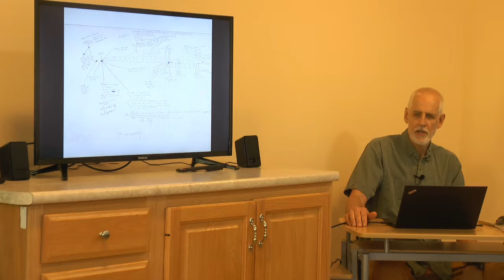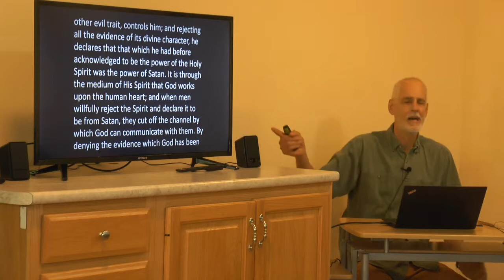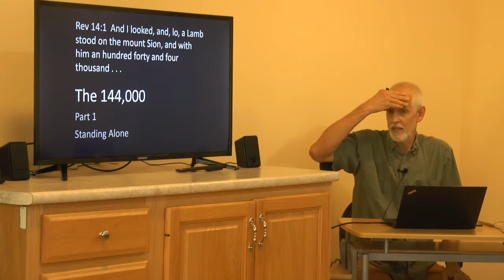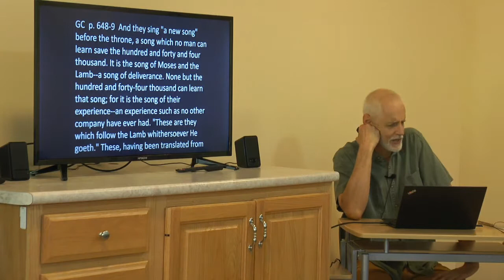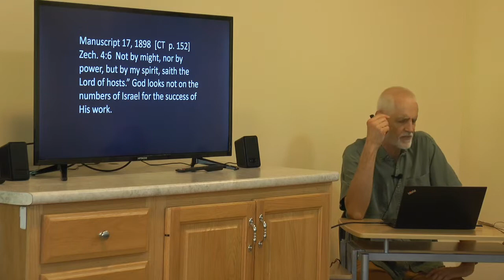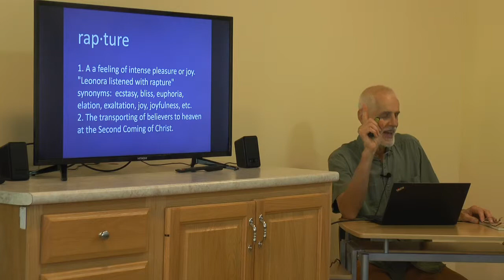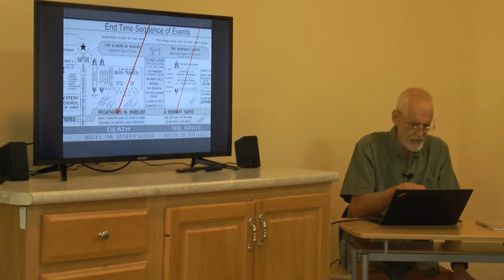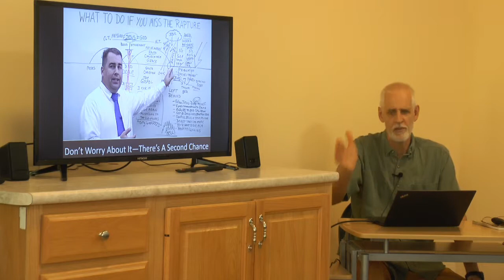Health Evangelism #9 Class 12: The Rapture & The Remnant